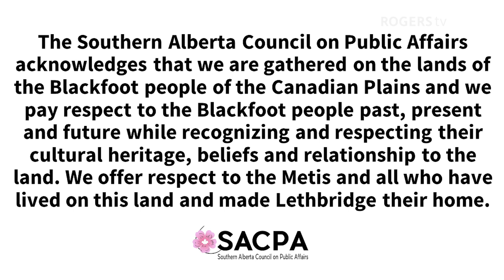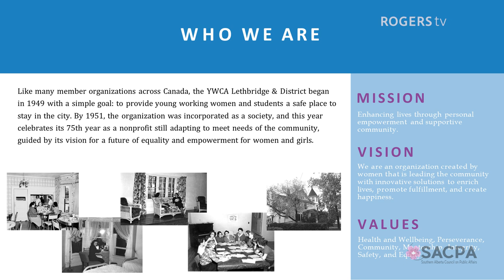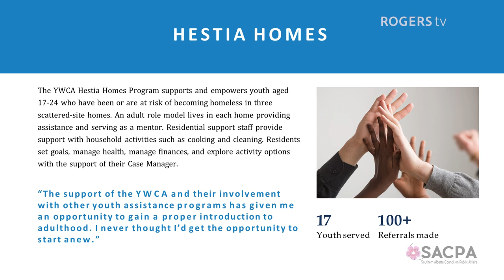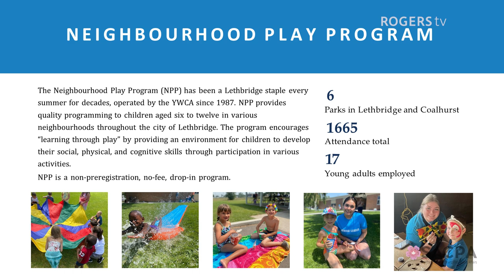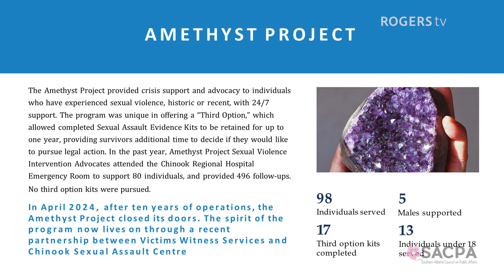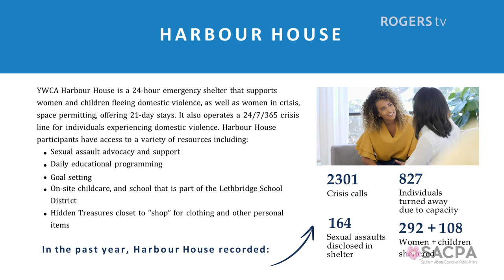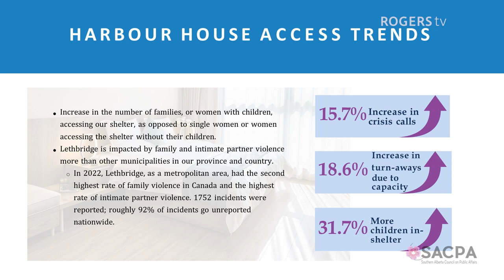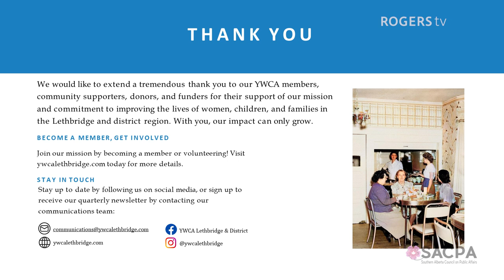Why is the YWCA Lethbridge & District still needed after 75 Years? SACPA - October 3, 2024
Why is the YWCA Lethbridge & District still needed after 75 Years?

YWCA Lethbridge & District has been rooted in Lethbridge for 75 years, continuously adapting to the needs of the community. In 2024, the organization continues to play a crucial role in addressing the escalating social and economic challenges faced by vulnerable women, children, and youth. With rising housing and rental costs, many families are unable to secure affordable, stable housing, driving them to YWCA services. The rising cost of living further deepens financial instability, leaving individuals at greater risk of homelessness and domestic violence.

In the face of many challenges, including an ever-evolving political landscape, the YWCA remains one of the few organizations offering comprehensive, gender-focused services that address the intersectional nature of these complex issues. The speaker will discuss how the organization is navigating these current challenges, preparing for the future, and YWCA staff members will share first-hand experiences about the organization’s evolution and the direct impact its services have on individuals’ lives.

Speaker: Jill Young - CEO YWCA Lethbridge
Moderator: Bev Muendel-Atherstone

Jill Young is an innovative leader with a diverse background that spans the non-profit sector as well as sports, science, and the entertainment industry. Joining YWCA in 2022, her career is distinguished by the seamless integration of her experiences across these various sectors, all driven by a commitment to community empowerment and engagement. As the CEO of the YWCA, Jill leverages this wealth of experience to drive impactful change.

Jill is particularly passionate about addressing issues related to domestic & gender-based violence, homelessness, and social inequality. With over 20 years in management and leadership positions, she can be characterized by a collaborative approach, ensuring that after 75 years in Lethbridge, the YWCA remains responsive to the evolving needs of the community.